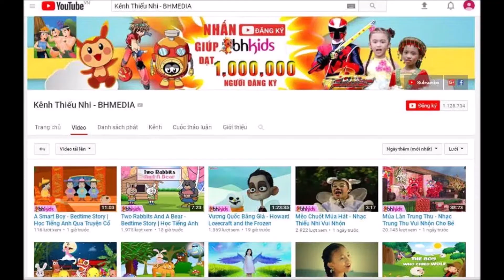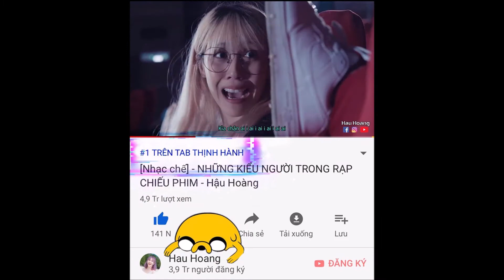Ai là Youtuber giàu nhất Việt Nam ? [Top 10 Youtuber] kiếm tiền nhiều nhất Việt Nam 2021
Youtuber giàu nhất Việt Nam
Top 10 Yotuber có lượt tìm kiếm nhiều nhất Việt Nam
Top 10 Youtube có lượt xem cao nhất Việt Nam